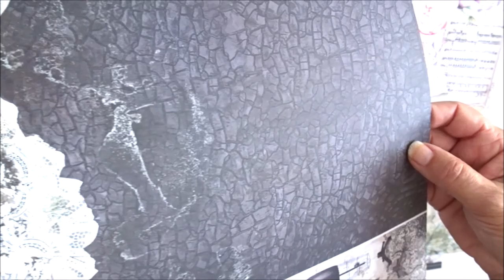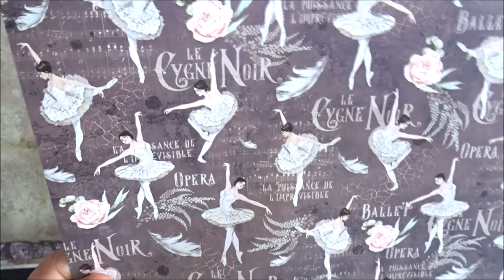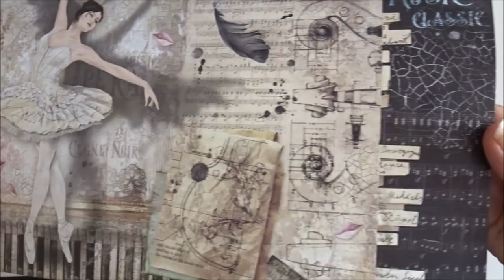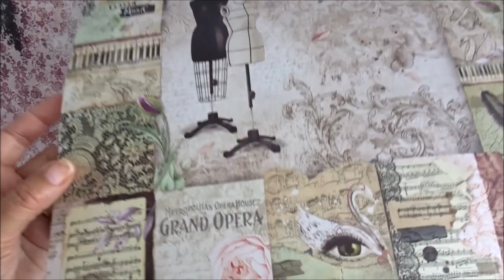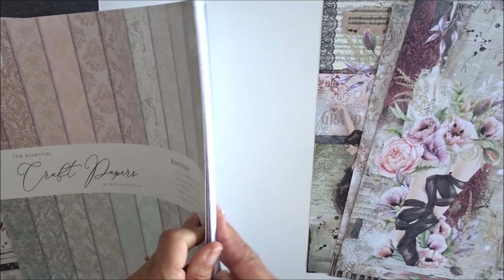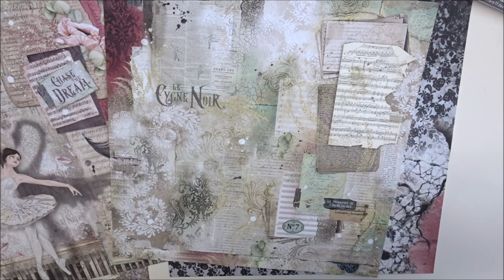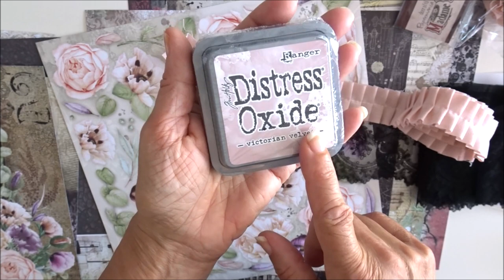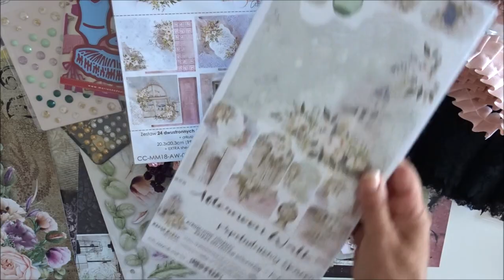Nouveautés boutique : le Cygne noir etc...